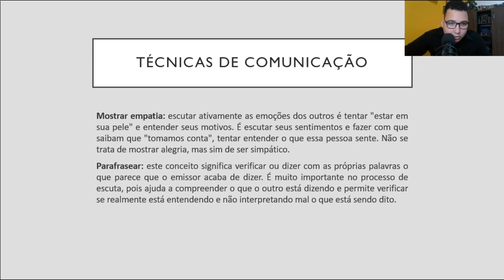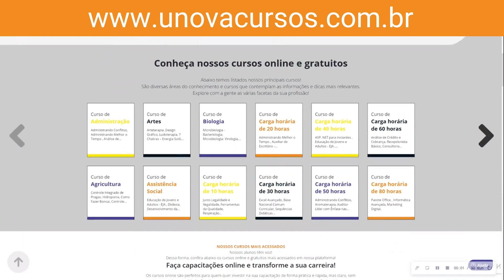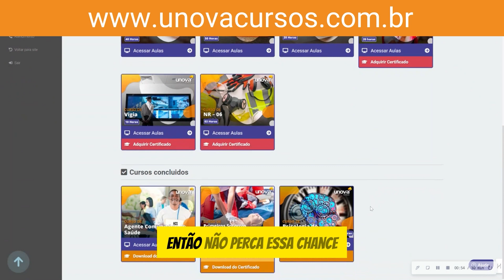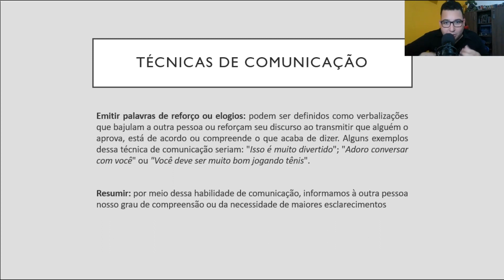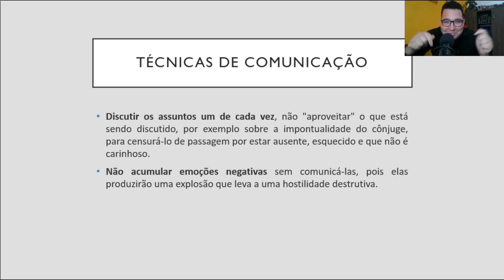Curso de Comunicação e Linguagem | UNOVA CURSOS GRATUITOS: Aula 04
Aprimore suas habilidades de comunicação e linguagem com o nosso Curso Avançado na UNOVA CURSOS! Este curso abrangente oferece uma visão profunda da arte da expressão verbal e não verbal, ensinando técnicas avançadas para melhorar sua comunicação pessoal e profissional. Desde a linguagem corporal até a oratória, este curso irá capacitá-lo a se comunicar de forma eficaz em qualquer contexto. Matricule-se agora e eleve suas habilidades de comunicação para o próximo nível!